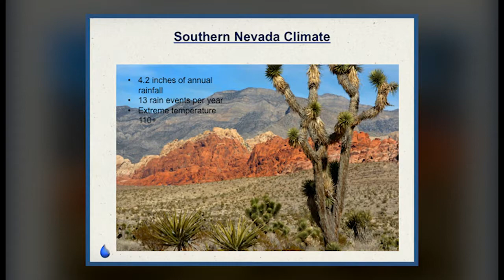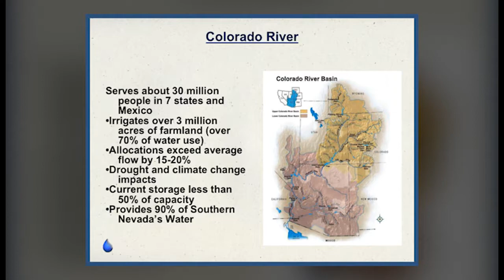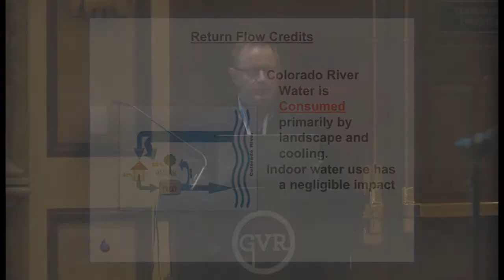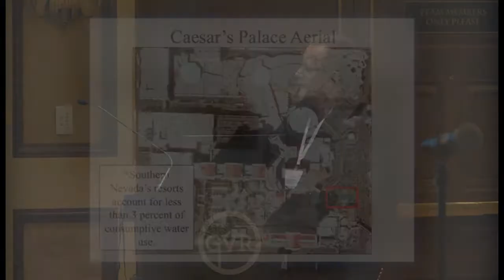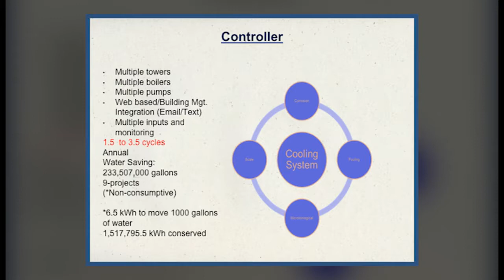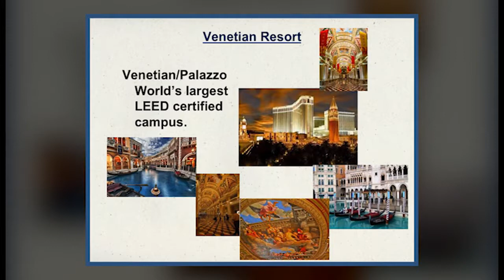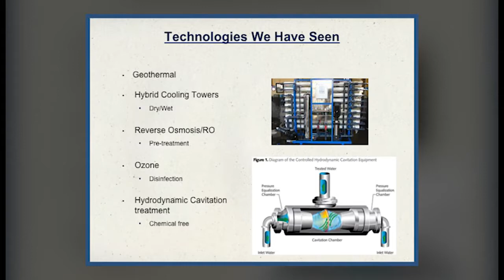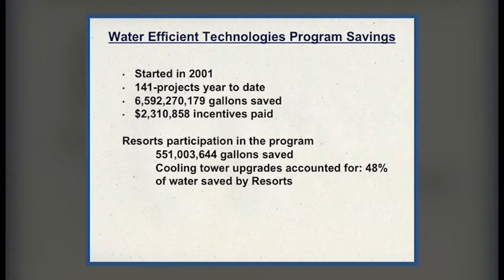New Technologies for Water Efficiency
Presenters:
Patrick Watson, Southern Nevada Water Authority

Water efficiency is following on the heels of increased attention to building energy efficiency—for reasons ranging from sustainability, to cost savings, to local restrictions on use. Busy, water-intensive, and arid Las Vegas is a leader in this area, and this presentation will describe the challenges of keeping large buildings cool in a desert environment, and the new technologies that are being implemented to improve water efficiency.

Video Courtesy: CxEnergy